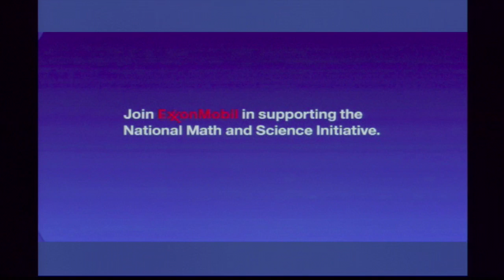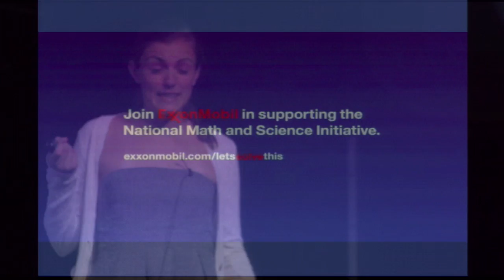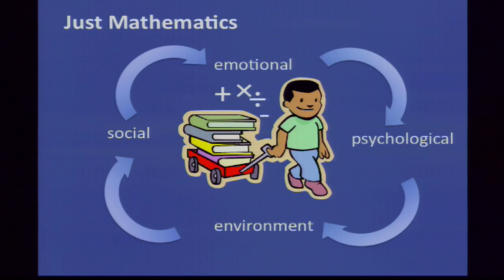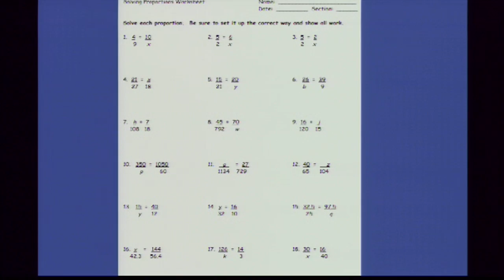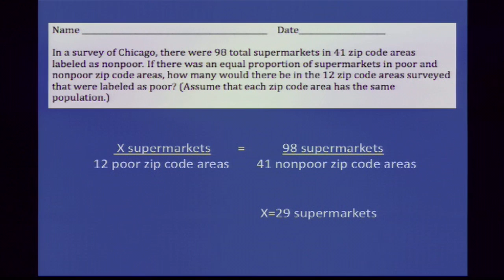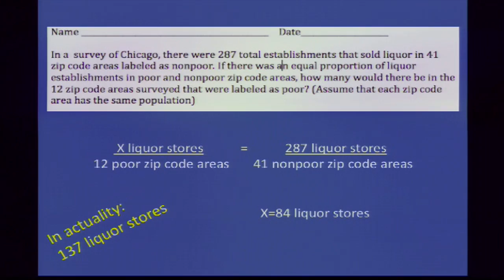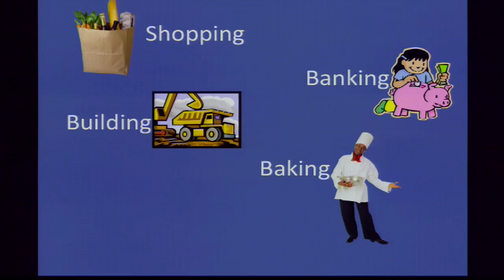Charlotte Sivanich '12: Inviting Ethics into the Math Curriculum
Charlotte Sivanich '12 is an aspiring teacher who
will graduate this spring with a B.A. in Mathematics.
She was born and raised in Mequon, WI, and is
constantly inspired by her father, who is a dedicated
and energetic high school physics teacher. As a
junior, Charlotte traveled abroad with Bill Sonnega
and a large group of Ole explorers on St. Olaf's
Global Semester abroad, an experience that
continues to influence her life in surprising ways.
She has spent the last two summers with eager
middle school students and looks forward to a
third summer teaching at Breakthrough Saint Paul.
This coming fall, Charlotte hopes to complete her
student teaching at a high school in St. Paul.